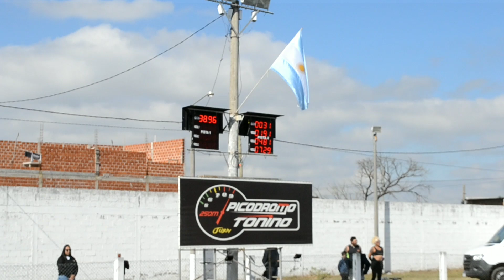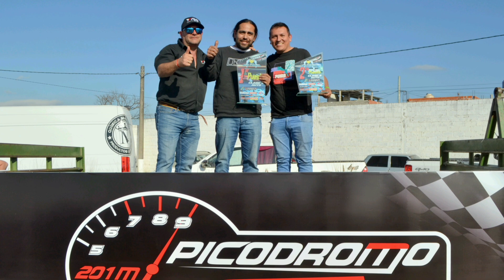Fecha en el Picodromo Tonino en Alto Comedero ( Jujuy).